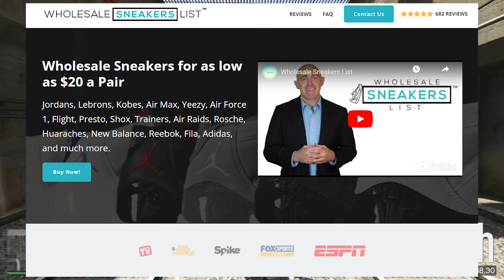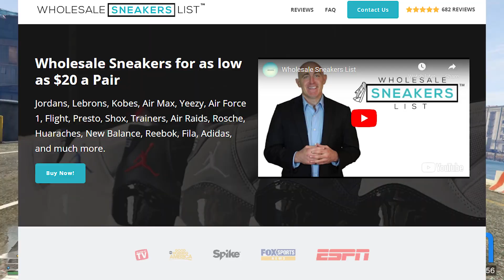Rockstar Games Plans To Support GTA 6 For 20 Years! Map Expansions & DLC Updates News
Hey everyone! Today, we're discussing Rockstar's plans for GTA 6 to last 2 decades thanks to new types of map expansions and updates.